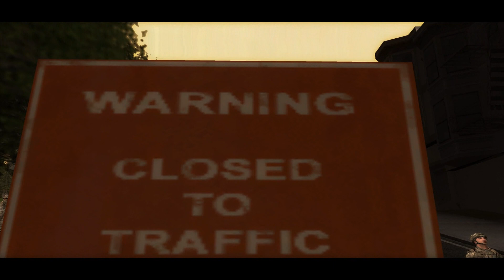Day Zero - GTA San Andreas Zombie Movie Machinima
GTA SA Zombie Movie. San Andreas faces a zombie outbreak from Zombotech that catches the police and army by surprise and spreads rapidly across the city of San Fierro.
GTA SA Zombie Movie / Machinima recorded in GTA SAMP.

▼ SONGS ▼
Toto - Hold The Line
John Murphy - In The House In A Heartbeat
MUSE - Isolated System
Unreal 2 OST - Hell
ArmA OST - Crescendo I

▼ TAGS ▼
gta sa film
gta samp film
gta sa movie
gta samp movie
gta sa zombie movie
gta samp zombie
gta sa zombie apocalypse
gta sa zombie outbreak
gta sa army vs zombies
gta sa zombie
gta san andreas zombie movie
gta san andreas zombie